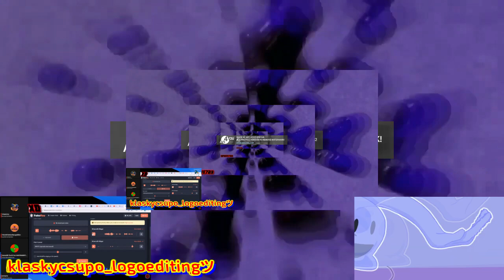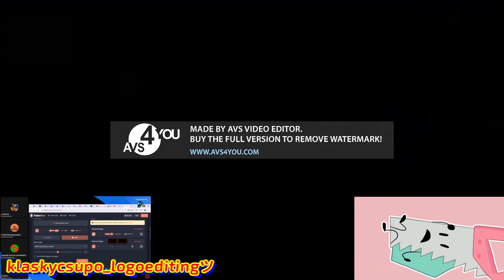Klasky Csupo In Wrong Zoom^24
ToeElevated